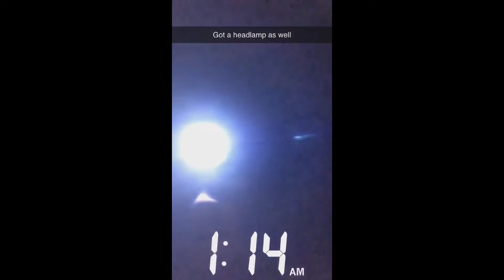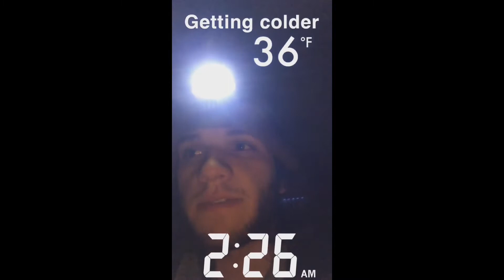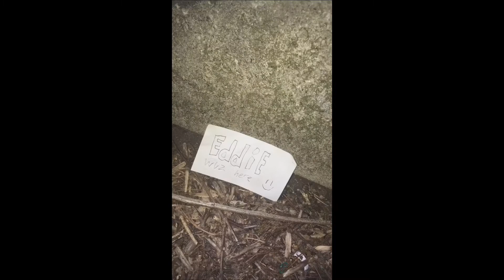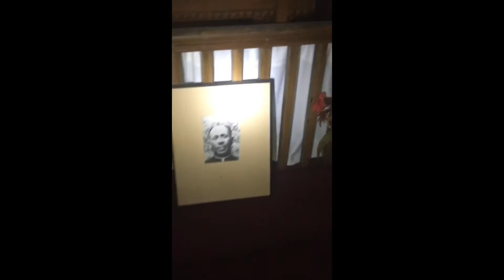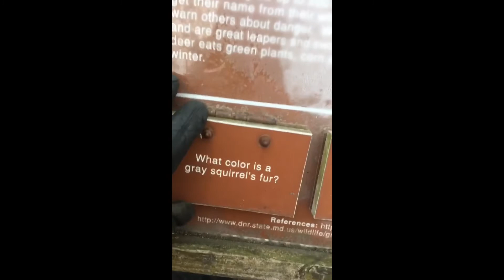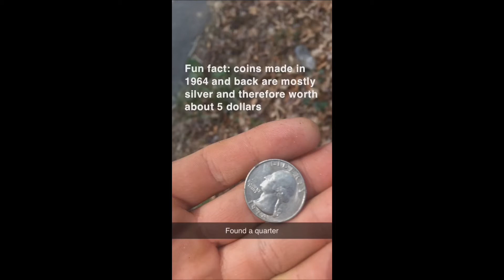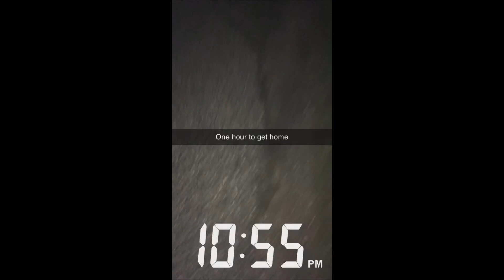Walking For 24 Hours Straight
If I can walk for 24 hours without a break, maybe I can do the 4x4x48.

If you wanna see me figure out how to build a YouTube channel, stick around.